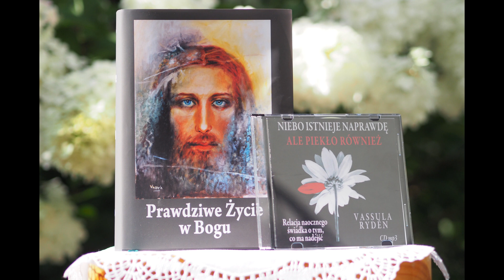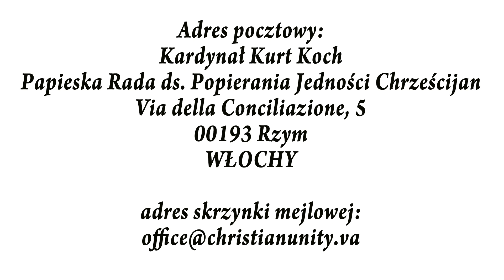PRAGNIEMY WSPÓLNEJ DATY WIELKANOCY? PISZMY DO WATYKANU! Vassula Rydén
Adres: Kardynał Kurt Koch
Papieska Rada ds. Popierania Jedności Chrześcijan
Via della Conciliazione, 5
00193 Rzym WŁOCHY

Dlaczego jako katolicy świętujemy częstto Wielkanoc w innym czasie niż prawosławni?

Znakiem jedności chrześcijan byłoby celebrowanie pamiątki męki i zmar­twychwstania Pańskiego w tym samym czasie dzięki ustaleniu wspólnej daty Wielkanocy. So­bór Watykański II dzień wspólnego obchodzenia Paschy nazywa upragnionym dniem dla Kościoła: „Dopóki nie dojdzie do upragnionej zgody mię­dzy wszystkimi chrześcijanami w ustaleniu jednego dnia, w którym wszyscy obchodziliby uro­czystość Paschy, na razie dla podtrzymania jedności wśród chrze­ścijan mieszkających w tym samym kraju lub na­le­żących do tego samego narodu, zaleca się patriarchom lub najwyż­szym miejsco­wym zwierzchnikom, aby co do święcenia Wielkanocy w tę samą niedzielę doszli do porozumienia ze wszystkimi zaintereso­wa­nymi po odbyciu narady w tej sprawie i uzyskaniu jednomyślnej zgody.” (Dekret o Kościołach Wschodnich katolickich, 20).
W orędziach spisanych przez Vassulę Ryden ustalenie wspól­nej da­ty Wielkanocy jawi się jako sprawa ogromnej wagi. „Czy mam jesz­cze jeden raz wypić Kielich waszego rozbicia? Albo może pozwolisz Mojemu Ciału na odpoczynek, jednocząc się z miłości do Mnie, w świętowaniu Wielkanocy? Ustalając tę samą datę Wielkanocy zła­go­dzisz Mój ból, bracie, i rozradujesz się we Mnie, a Ja w tobie, i przy­wró­cę wielu wzrok.” (14.10.91)
Ustalenie wspólnej daty Wielkanocy byłoby znakiem dobrej woli, szczerego pragnienia jedności. Nie ma bowiem żadnych powodów doktrynalnych, aby Wschód i Zachód w różnym czasie przeżywał mękę, śmierć i zmartwychwstanie naszego jedynego Pana i Zbawi­cie­la. Z doktrynalnego punktu widzenia ujednolice­nie daty Wielkanocy jest sprawą najprostszą, a jednak jak dotąd nie osiągniętą! Może dla­te­go właśnie orędzia Jezusa są tak dra­matyczne: „Czy muszę, Ojcze, je­sz­cze jeden raz pić Kielich ich podziału? A może ujednolicą oni przy­najmniej Święto Wielka­nocy, łagodząc część Mego cierpienia i Mo­je­go bólu?” (25.10.91) „Kiedyż więc wydadzą zarządzenie, jedno­myś­l­nym głosowaniem, aby wszyscy świętowali Wielkanoc w tym samym czasie?” (21.12.92). „Módl się o u­jednoli­ce­nie dat Wielkanocy” (8.04.93).

Na tej stronie także dostęp do całego tekstu w wersji pisanej i dźwiękowej oraz wszystkie etapy jej oceny przez Kościół katolicki. Obecnie książki "Prawdziwe Życie w Bogu" otrzymały imprimatur (kościelną zgodę na druk) oraz Nihil Obstat (kościelne zaświadczenie, że nie ma w ich treści nic niezgodnego z wiarą i moralnością katolicką).
Prawdziwe Życie w Bogu: Wydanie w jednym tomie - NOWOŚĆ! (1472 str.)